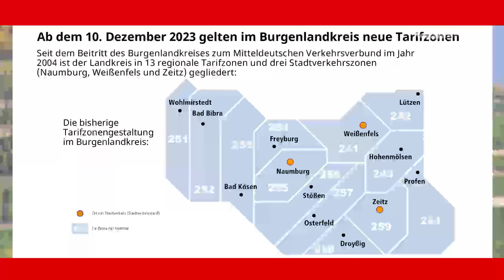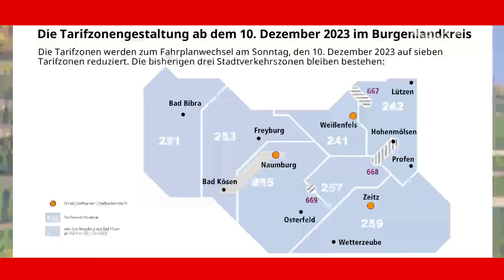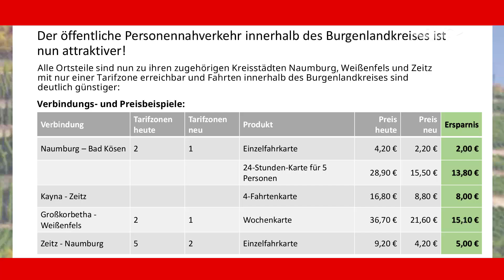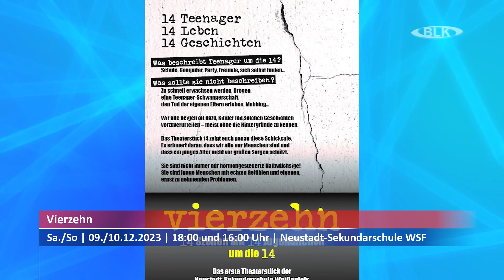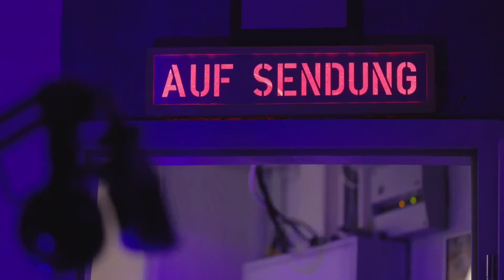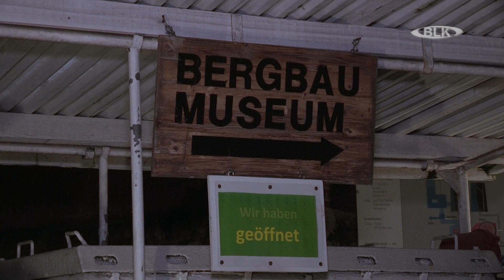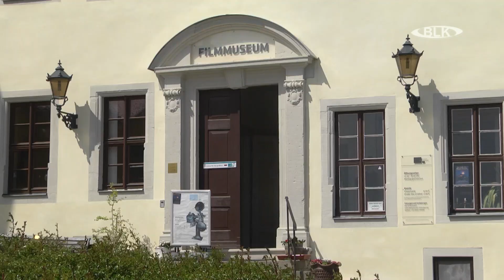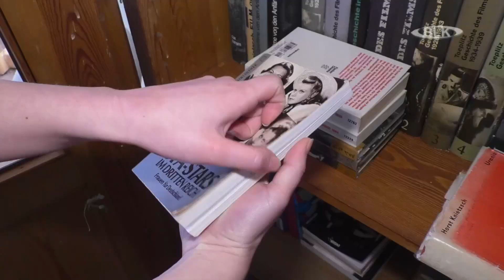Sendung "BLK Regional" vom Freitag, 08.12.2023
in dieser Sendung:
Im Interview mit Oberbürgermeister Armin Müller Blick auf das abgelaufene und kommende Jahr / Adventsmarkt abgesagt / Sprechstunde beim Oberbürgermeister Papke / Weihnachtsmarkt auch in Theißen / Mobilfunkversorgung im Burgenlandkreis verbessert / Pressekonferenz zur Tarifzonenreform / Veranstaltungstipps / Inbetriebnahme des „bergmännischen Lichterbogens“ Deuben / Als die Bilder Laufen lernten - Projektoren zum Anfassen / Sportansetzungen für´s Wochenende